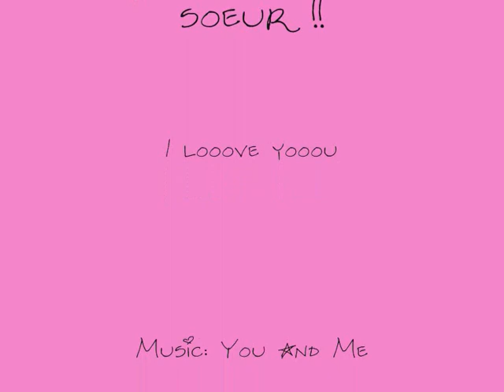Lilly and Scotty - You & Me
Video about the relationship Lilly/Scotty in Cold Case. Something seems weird, probably because I see them only friends... Anyway, I hope you'll like it :)

Une autre vidéo pr toi ma soeur (chui trop Nice, euh Brice) Z'espère que tu l'as aimée ! ^^